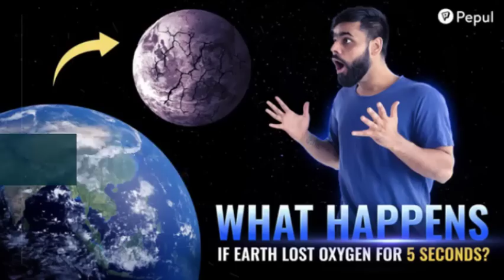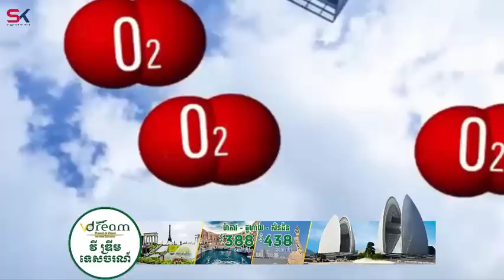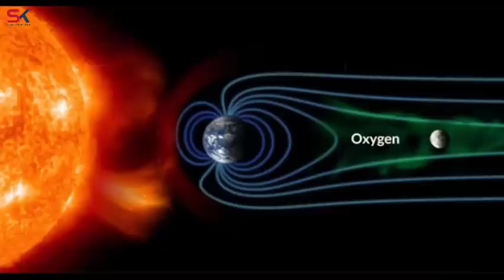តើនឹងមានរឿងអ្វីកើតឡើង បើផែនដីគ្មានអុកស៊ីសែនត្រឹម ៥វិនាទី?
នាំមកជូនដោយ  ក្រុមហ៊ុនវី ឌ្រីម ទេសចរណ៍ - VDream Travel and Tours

រីករាយដំណើរកម្សាន្តទៅកាន់ទីក្រុងម៉ាកាវ ជូហាយ សិនជិន ស្ពានកញ្ចក់ និង ផ្ទះទឹកកកជាមួយក្រុមហ៊ុន វីឌ្រីម ទេសចរណ៍ Vdream Travel and Tours ក្នុងតម្លៃពិសេសត្រឹមតែ $388 ក្នុងរយៈពេល 4ថ្ងៃ3យប់
និង$438 ក្នុងរយៈពេល 5ថ្ងៃ4យប់ រួសរាន់ឡើងកន្លែងមានកំណត់!

ពត៌មានលំអិតអាចឆាតចូលផេក ឬទំនាក់ទំនងមកកាន់ទូរស័ព្ទលេខ៖
📞Cellcard: 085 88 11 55/ 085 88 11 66 /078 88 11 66/ 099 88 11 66
📞Smart: 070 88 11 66 / 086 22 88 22/ 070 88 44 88/ 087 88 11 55
❇️អាសយដ្ឋាន: ផ្ទះលេខ 79c, ផ្លូវលេខ 173, សង្កាត់ទួលស្វាយព្រៃ1, ខណ្ឌបឹងកេងកង, រាជធានីភ្នំពេញ។
សូមអរគុណ!